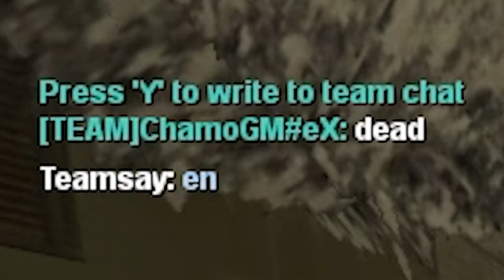Playing PUBG after Ban (Tamil) | PUBG Mod in GTA San Andreas - GTA Battlegrounds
PC Specs:
GPU - RTX 2060S
RAM - 2X8GB 3200 MHZ CORSAIR VENGEANCE